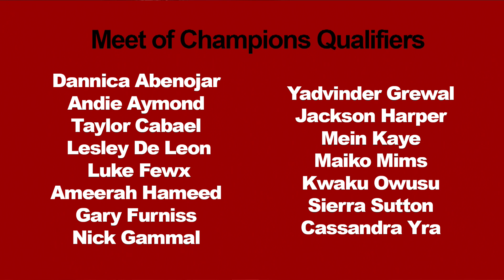Logan Live May 14, 2019